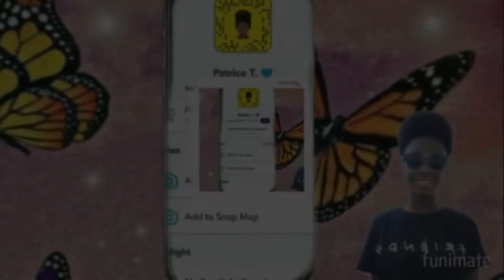CRYSTAL BURNS JAZZ DESIGNER SHOES BECAUSE OF THIS.....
Today I will be reacting to Itsreallycrystal "I Burned Jazz Designer Shoes For Cheating" I Burned My Face + Why I Went MIA

BUISNESS INQUIRES ONLY!